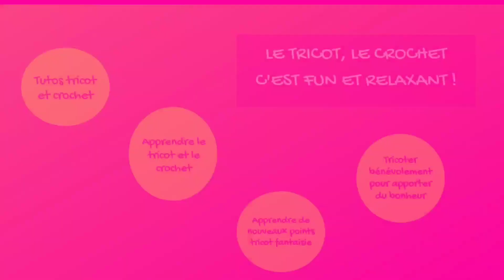Tuto crochet : granny square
Bienvenue sur ma chaîne youtube "Les petites mailles de Marie". Dans cette vidéo je vous apprends à crocheter un granny square.

Vous souhaitez avoir le tuto écrit de mon granny square au crochet, il se trouve

0:00 Intro
1:20 Cercle magique
1:31 Premier rang du granny square
4:43 Deuxième rang
9:10 Troisième tour
12:18 Granny square uni

Si vous souhaitez avoir des tutoriels inédits, n'hésitez pas à visiter mon blog